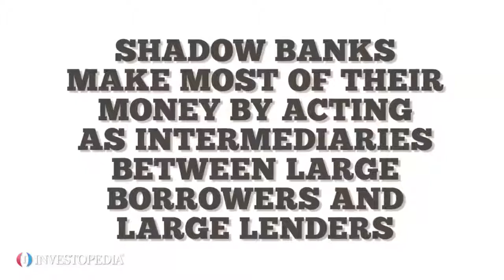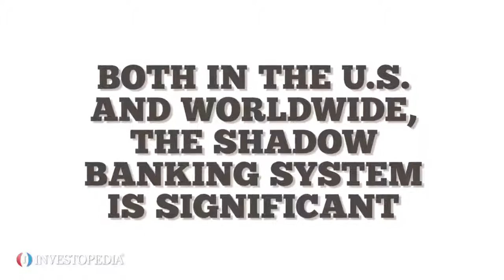Shadow Banking System explained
What is shadowbanking?